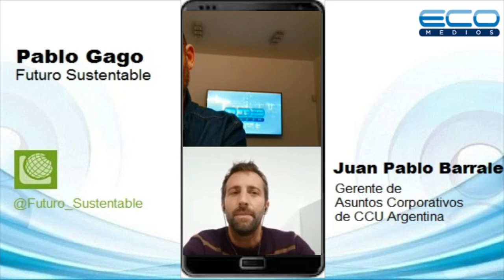Pablo Gago con Juan Pablo Barrale Gte. de Asuntos Corp. de CCU Argentina, en Futuro Sustentable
Pablo Gago con Juan Pablo Barrale
Gerente de Asuntos Corporativos de CCU Argentina,
en Futuro Sustentable